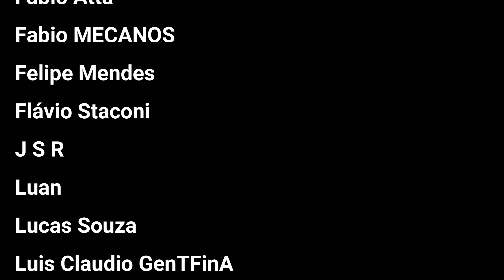CAIU coisa BOA + prosseguindo ATO 3 (Competição)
Resultado do farm no ato 1 e 2 + Dificuldade Tormento/Hell com uma Maga de Orbe/Hidra. Vamo no ato 3. Todas as missões.

👉Capítulos
00:00 Resultado do Farm ato 1 e 2
03:04 Inicio do Ato 3
04:39 Olho de Khalim
10:47 Jade e Gidbinn
15:01 Cerebro de Khalim
20:00 Templo Arruinado
26:09 Coração Khalim
27:49 Travincal
35:08 Mephisto